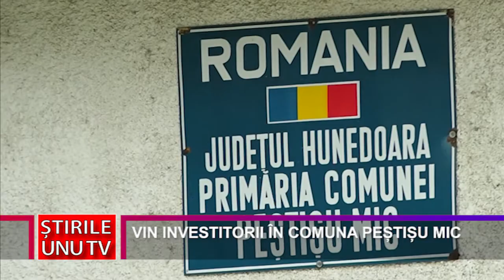VIN INVESTITORII ÎN COMUNA PEȘTIȘU MIC